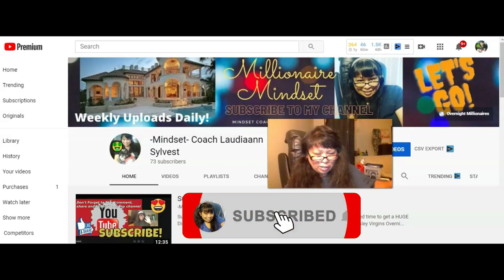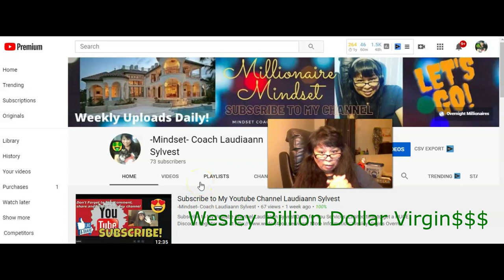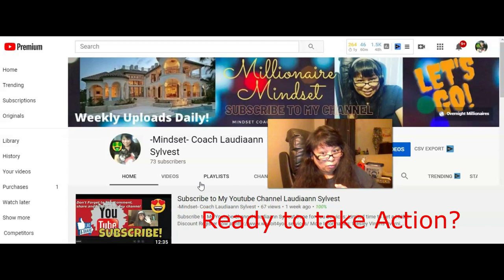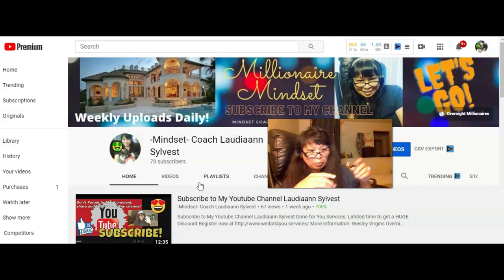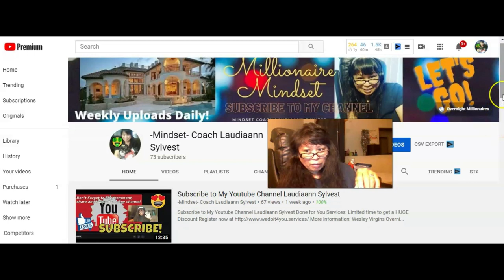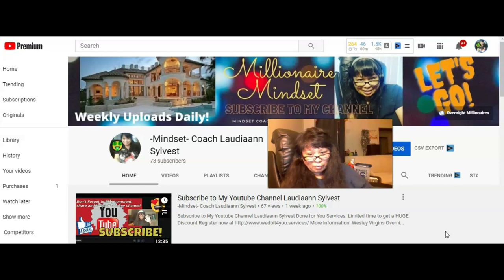How to Brand Yourself on Youtube to stay on the 1Top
How to Brand Yourself on Youtube on the 1Top